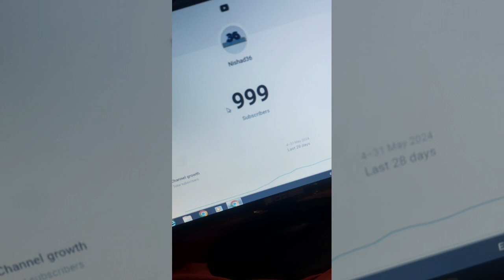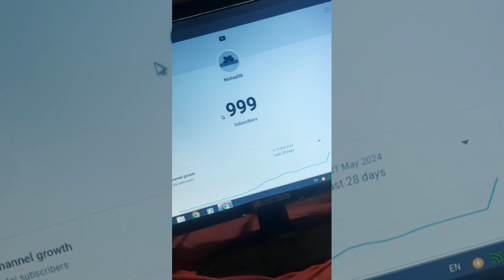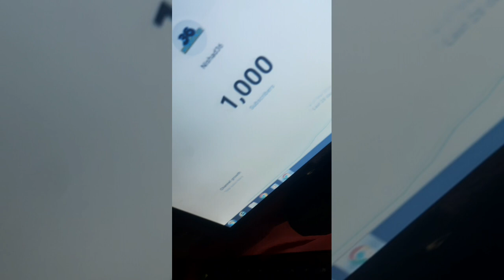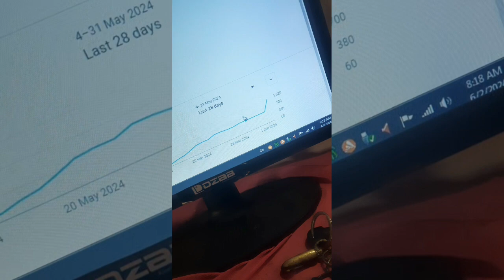Finally 1000 Subscribers completed Happy celebration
Our Journey to 1000 YouTube Subscribers: Celebrating Our Incredible YouTube Community Happy 1000 Subscriber😔🙏 trendingshorts dream 1k happy 1k subscribers cake 🎂 cutting celebration 🍾 | Help me to reach 💯 k | fitness 1ksubscribers 1000 subscribers celebration 1000 subscribers celebration video kaise banaye